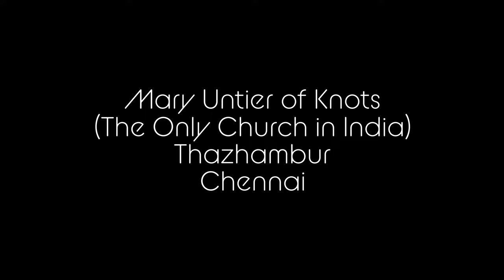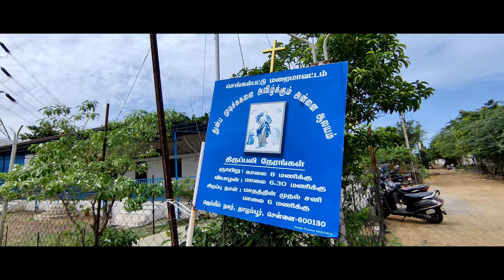Church for Mary Untier of Knots | One and Only Church in INDIA | Na Kumari Tamilan La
This church celebrates feast on 8th ,9th and 10th July.This is the only church for Mary uniter of knots in India situated at Thazhambur.